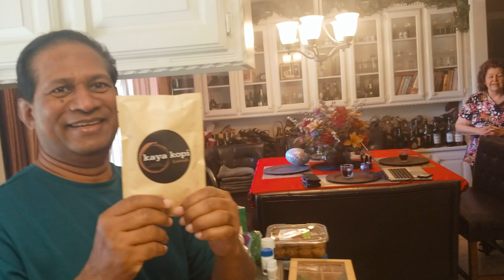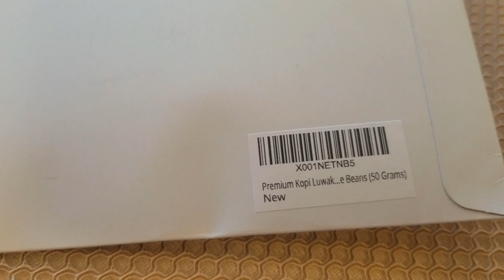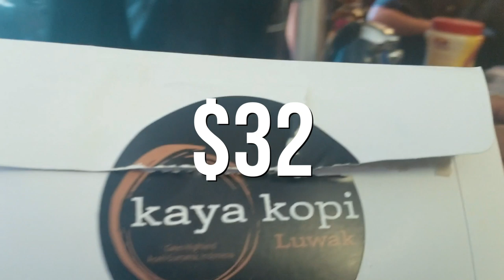How Slap Yo Daddy BBQ Began via Bucket List Movie w Morgan Freeman & Jack Nicholson Harry Soo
This is the story how Harry Soo became an accidental pitmaster after the Movie The Bucket List starring Morgan Freeman and Jack Nicholson!   Click “SHOW MORE” for links and info.

Love outdoor grilling? Want to master BBQ so you can spread BBQ love? You've come to the right place. I've been cooking and teaching with live fire over 10 years as a competition BBQ cook.  You may have also seen me on Chopped Grill Masters, Cutthroat Kitchen, Smoked, and BBQ Pitmasters.

– NEW HERE? –